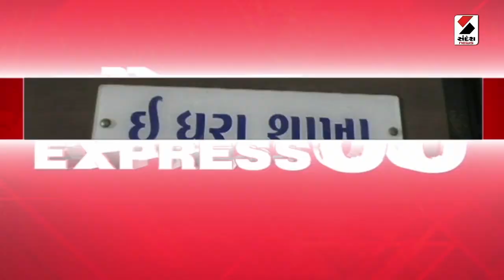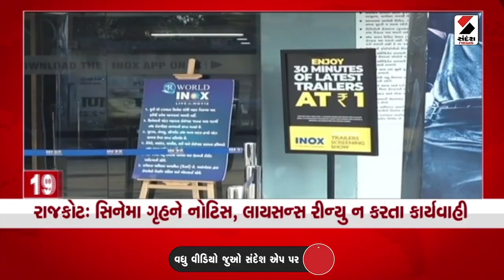Saurastra 50 Express | Rajkot | Nana Nava | Dhoraji | Leopard | Girnar | Junagadh University